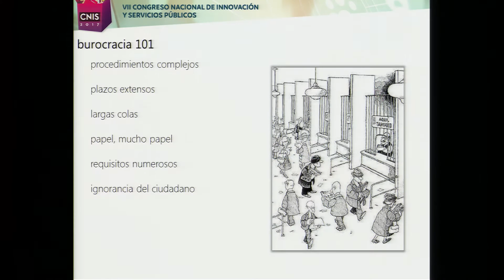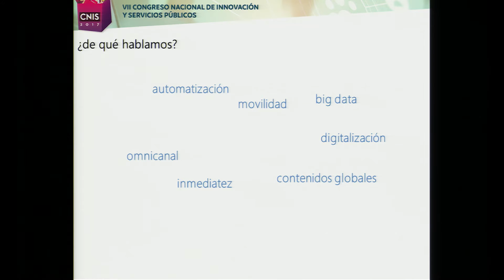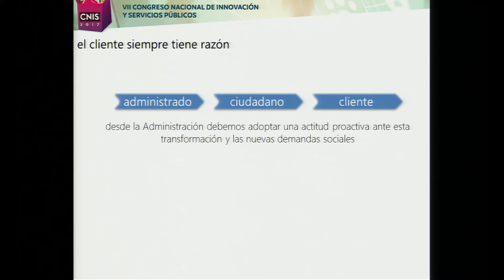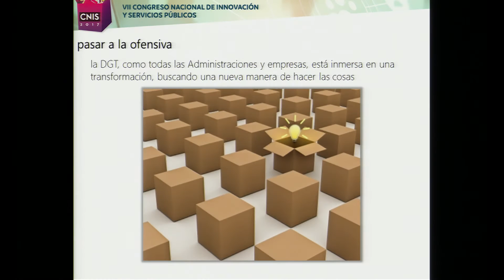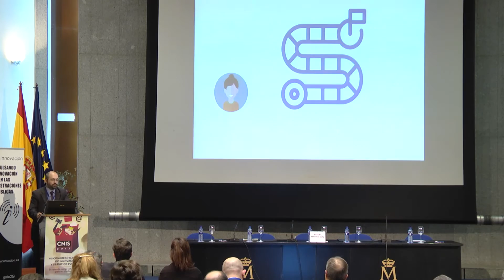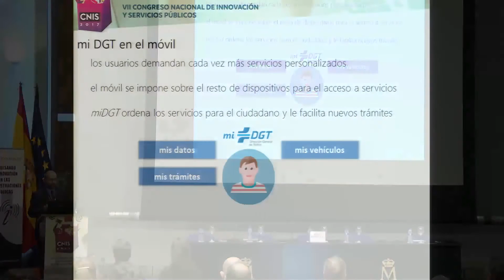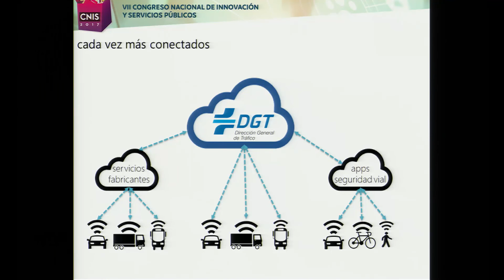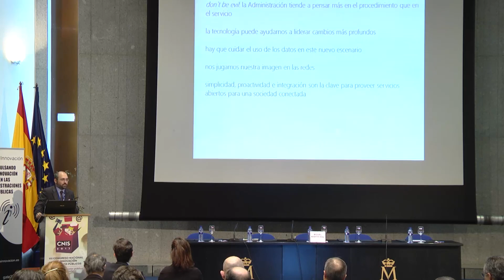22022017 1600 La transformación de la Dirección General de Tráfico